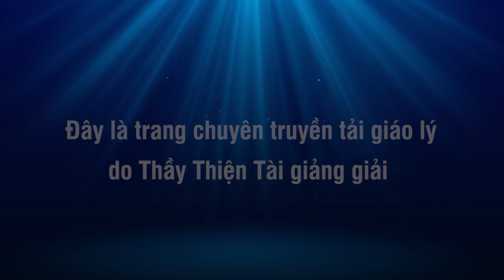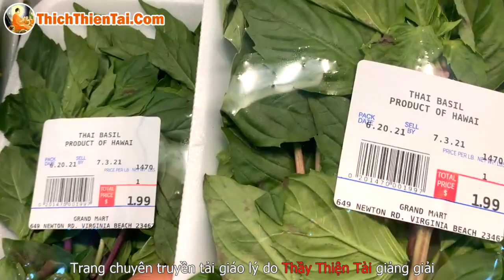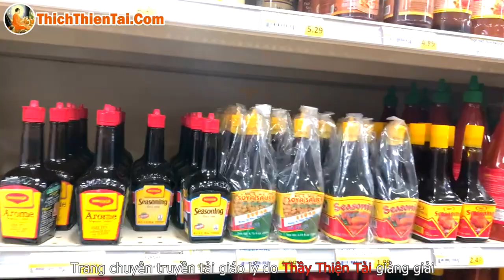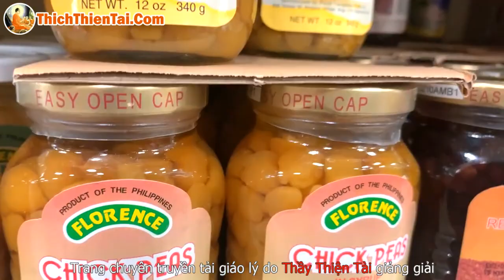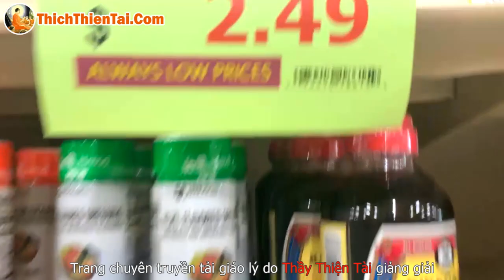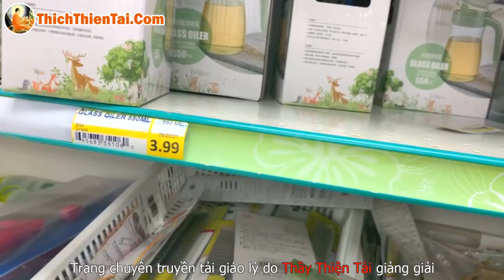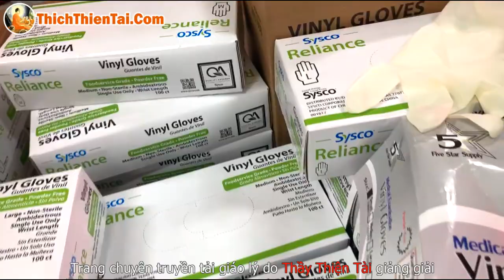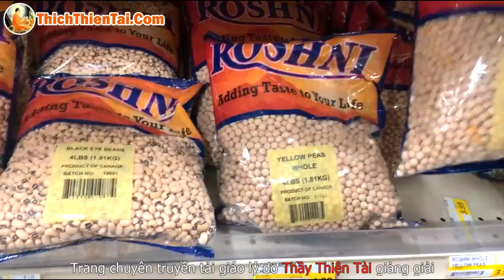Đi Siêu Thị Mỹ Cùng Thầy 23-06-2021 - Thích Thiện Tài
Người giảng: Thích Thiện Tài
Địa điểm: Chesapeake,  Virginia, Hoa Kỳ
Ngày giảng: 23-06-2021